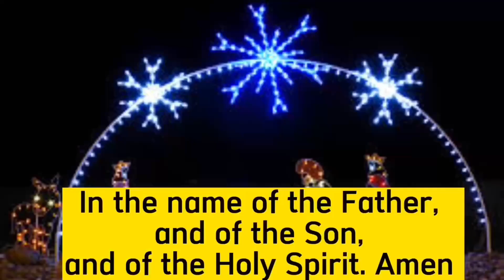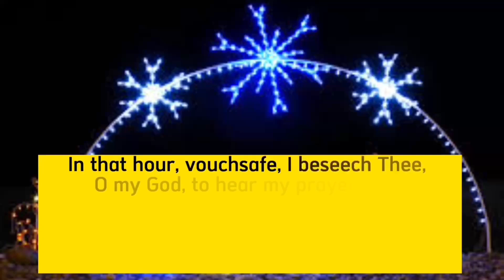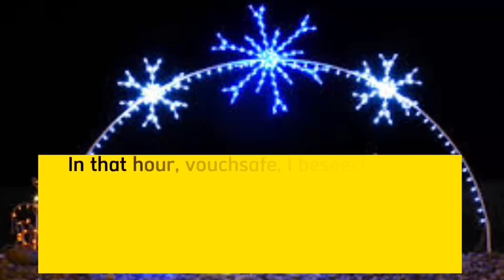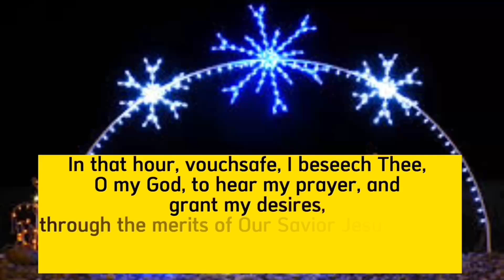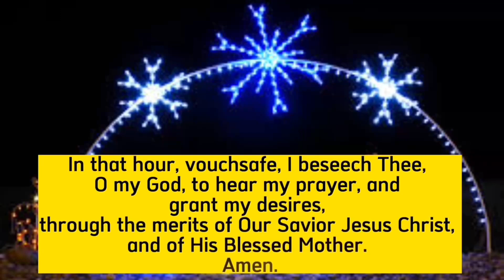St Andrew CHRISTMAS NOVENA Day 14 || 13 DECEMBER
St Andrew CHRISTMAS NOVENA is said from the feast of Saint Andrew to Christmas Eve, This St Andrew Christmas novena is 25 days long and not the traditional 9 days. You can pray this novena for all intentions and in thanksgiving.

Saint Andrew is a simple prayer said 15 times a day

Hail, and blessed be the hour and moment at which the Son of God was born of a most pure Virgin at a stable at midnight in Bethlehem in the piercing cold. At that hour vouchsafe, I beseech Thee, to hear my prayers and grant my desires.

Through Jesus Christ and His most Blessed Mother.

Amen.

As you join in this novena, May all your intentions be granted. Amen

St Andrew Christmas novena day 14
St Andrew Christmas Novena
Saint Andrew Christmas novena
St Andrew’s Christmas novena
Saint Andrew’s Christmas novena
St Andrew Christmas novena pdf
St Andrew Christmas novena prayer card
Daily advent prayer st Andrew Christmas novena
St Andrew’s novena
Feast of st Andrew
St Andrew the Apostle
St Andrew’s chaplet
Catholic prayers
Catholic novenas